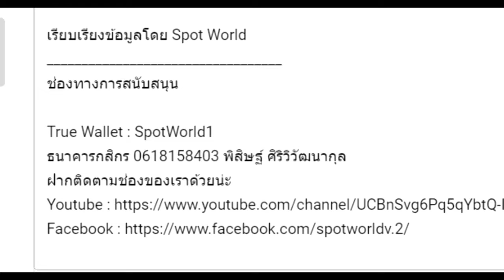สปอย Re:Zero Season 6 (Arc 8) รีเซทชีวิต ฝ่าวิกฤตต่างโลก EP.3 พระเอกมาช่วยแล้ว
คลิปสปอย Re:Zero Season 6 (Arc 8) รีเซทชีวิต ฝ่าวิกฤตต่างโลก EP.3 พระเอกมาช่วยแล้ว คลิปที่ 85 โดยArc 8 หรือ จะอ้างอิงจากหนังสือนิยาย Light novel Re:Zero เล่ม 34-38

True Wallet : SpotWorld1
กสิกรไทย : 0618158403